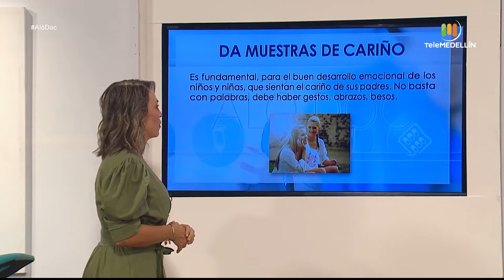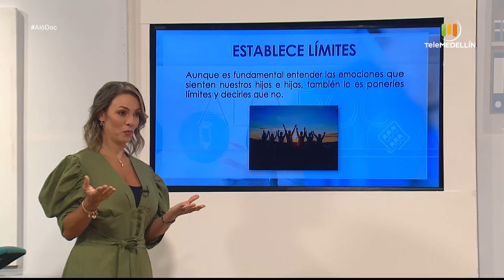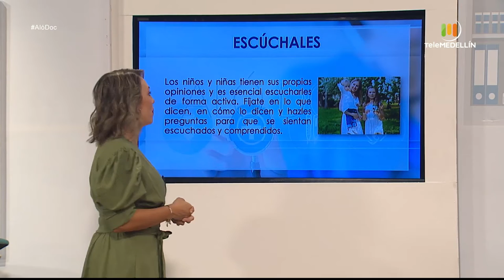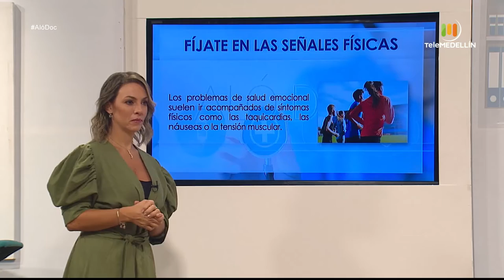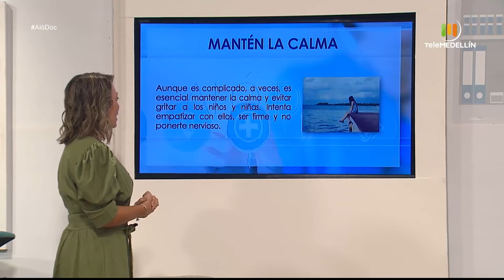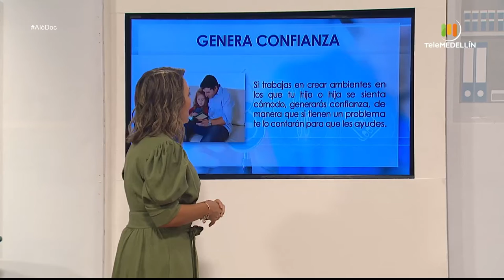SALUD EMOCIONAL EN ADOLESCENTES [Aló, Doc] Telemedellín